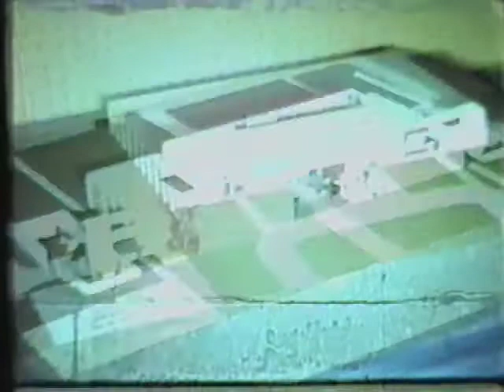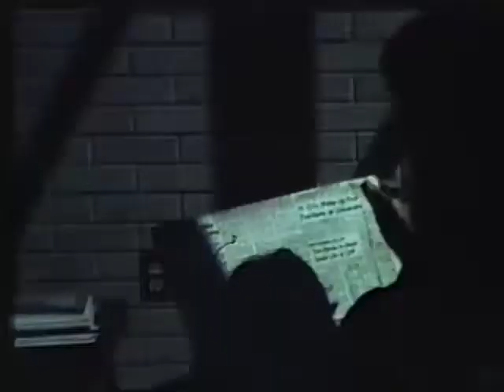USF - Building a New University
Running Time: 17 min 28 secs.

16mm sound print

Short promotional film on the inception of the University of South Florida, located in Tampa, Florida.

I do not hold nor claim any rights for this film work. I take no credit for the work.